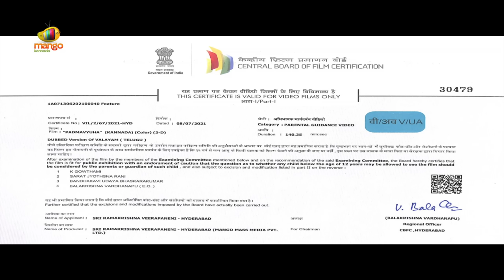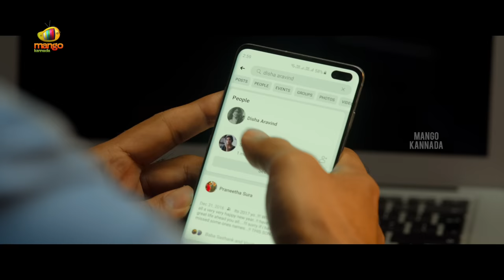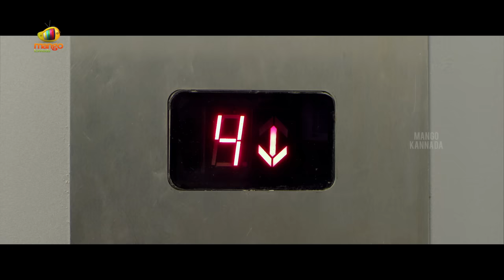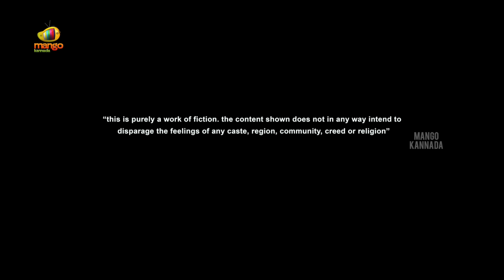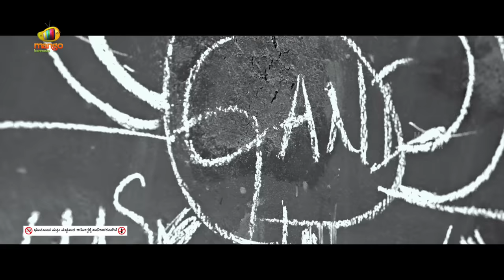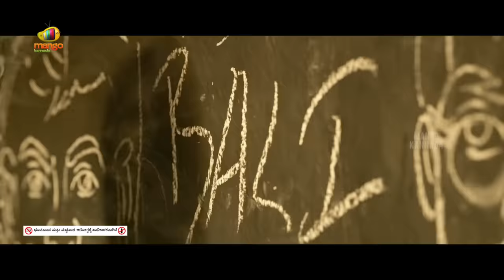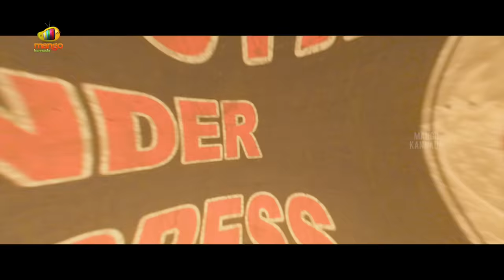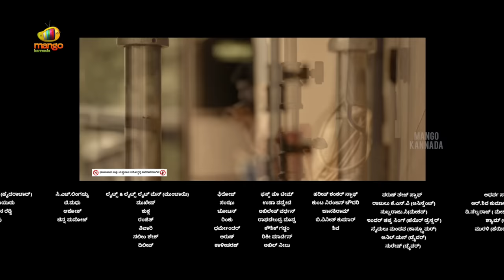Padmavyuha Movie | Gajendragada Ganesha Movie | Back To Back Kannada Movies | 2023 Superhit Movies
Gajendragada Ganesha Movie on Mango Kannada. GajendragadaGanesha Kannada dubbed action-comedy film stars Varun Tej, Atharvaa, Pooja Hegde and Mirnalini Ravi. The movie is directed by Harish Shankar and produced by Ram Achanta and Gopichand Achanta under the 14 Reels Plus banner. The music was composed by Mickey J. Meyer.

Padmavyuha is the latest Kannada Dubbed movie starring Laksh Chadalavada, Digangana Suryavanshi, Noel Sean and Ravi Prakash in the lead roles. The movie is directed by Ramesh Kadumula and produced by Sri Thirumala Thirupati Venkateswara Films.